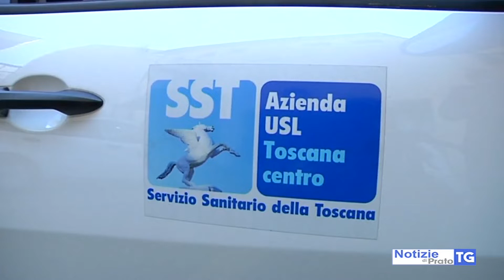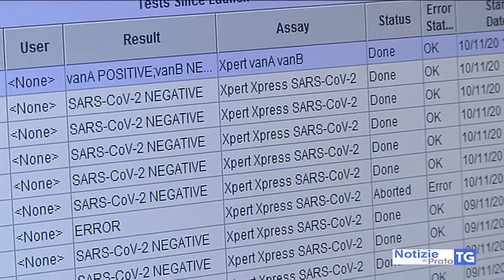2021-02-10 PRATO - CORONAVIRUS, ALTRI 2 MORTI, LE VITTIME SONO 298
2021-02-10 PRATO - CORONAVIRUS, ALTRI 2 MORTI, LE VITTIME SONO 298